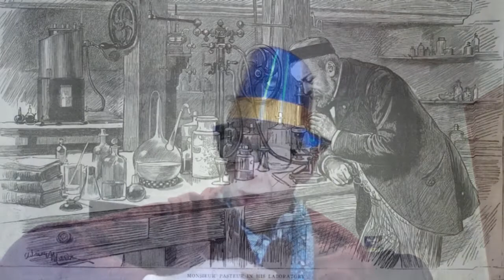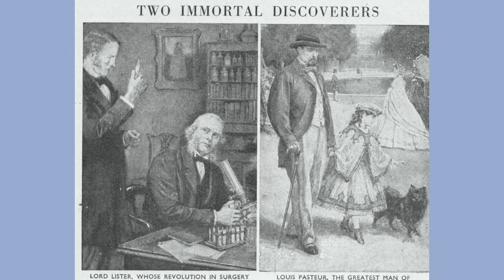A Song in Celebration of the 200th Anniversary of the Birth of Louis Pasteur by Michael Eskin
A Song in Celebration of the 200th Anniversary of the Birth of Louis Pasteur

Presented at the 2022 AOCS annual meeting by N.A. Michael Eskin

This year marks the 200th anniversary of the birth of Louis Pasteur, one of the giants in the Life Sciences, who showed that fermentation and diseases were both caused by microorganisms. Born in Dole, France in 1832, Louis completed his doctorate in 1847 at Ecole Normale and secured an academic position in Strassbourg where he studied fermentation. Pasteur destroyed the prevailing theory that fermentation involved spontaneous generation, a series of chemical reactions. He later showed that a so-called wine disease was due to the presence of spoilage microorganisms that could be eliminated by heating the wine between 60 and 100oC, this heating process, known as pasteurization, was later extended to other products including milk. Confronted with a serious blight affecting silkworms in the 1860s, Pasteur discovered the two microorganisms responsible and saved France’s silk industry. He then started to work on anthrax, but his attention was soon deflected to fowl cholera.  By reducing the potency of the microbes responsible with heat, he was able to produce a vaccine that protected the fowl. Pasteur went on to develop vaccines for both anthrax and rabies.  In desperation, a woman came to Pasteur with her young son bitten by a rabid dog. She begged him to try his vaccine on him.  Pasteur, who had only worked with animals reluctantly agreed, as the boy was dying. The success of his rabies vaccine on the boy was a major medical landmark in the development of vaccines.  The Pasteur Institute in Paris is a testament to the genius of Louis Pasteur, which was made even more remarkable at the time as Pasteur was partially paralyzed from a stroke.

Lyrics:

LOUIS PASTEUR A LIFE-SAVING PIONEER-200TH ANNIVERSARY OF HIS BIRTH

THE AMAZING CONTRIBUTIONS OF LOUIS PASTEUR
MADE HIM, A TRULY OUTSTANDING MONSIEUR
BORN IN DOLE FRANCE, TWO CENTURIES AGO
HIS DISCOVERIES ARE HIGHLIGHTED, IN THIS MY SOLO

Chorus:
LOUIS PASTEUR, A FATHER OF MICROBIOLOGY
HIS  ANTHRAX VACCINE MADE HISTORY

IN YEAST FERMENTED PRODUCTS WINE AND BEER
HE KILLED SPOILAGE ORGANISMS WHEN THEY APPEAR
HIS PATENTED PROCESS GOT LOTS OF ATTENTION
 ITS KNOWN IN PROCESSING AS PASTEURIZATION

Chorus:
LOUIS PASTEUR A BRILLIANT ACADEMIC
LAID THE FOUNDATION FOR THE VACCINE AGAINST THE COVID PANDEMIC

CONCERNING THE THEORY OF SPONTANEOUS GENERATION
TO PASTEUR IT WAS NONSENSE JUST PURE MACHINATION
AS MILLIONS OF MICROBES ARE FOUND EVERYWHERE
 STERILIZE EVERYTHING WITH THE GREATEST OF CARE

Chorus:
LOUIS PASTEUR, A FATHER OF BACTERIOLOGY
HIS CHOLERA VACCINE MADE HISTORY

JOSEPH LISTER THE UK SURGEON TOOK PASTEUR’S ADVICE
STERILIZING HIS INSTRUMENTS ONCE, MAYBE TWICE
THIS SUCCESSFUL TREATMENT SAVED SO MANY LIVES
SADLY IT WAS YEARS BEFORE OTHERS DID LIKEWISE

HIS MASTERFUL WORK ON GERMS AND DISEASE
BEGAN IN THE 1860’S WITH HIS SILKWORM STUDIES
FINDING THE CAUSE OF THE SILKWORMS’ MALAISE
SAVED FRANCE’S SILK INDUSTRY TO EVERYONE’S PRAISE

THE FIRST VACCINE PASTEUR EVER TESTED
 WAS ON A GROUP OF FOWL CHOLERA INFECTED
INJECTING A WEAKENED MICROBE HE WAS SO PLEASED
AS THE CHICKENS SURVIVED AND NO LONGER DISEASED

PASTEUR WEAKENED MICROBES CAUSING DISEASE
AS  THE BASIS FOR HIS VACCINES AGAINST ANTHRAX AND RABIES
HE ONLY USED ANIMALS WHEN CONDUCTING THIS WORK
BUT SAVED A BOY BITTEN BY A RABID DOG FROM GOING BESERK

HIS SCIENTIFIC AND MEDICAL CONTRIBUTIONS
PROVIDED THE WORLD WITH HEALTHY SOLUTIONS
FOR THIS HE GARNERED AWARDS AND GREAT FAME
THE PASTEUR INSTITUTE IN PARIS HONORS HIS NAME

Chorus:
HIS VACCINES FOR CHOLERA, ANTHRAX AND RABIES MADE HISTORY